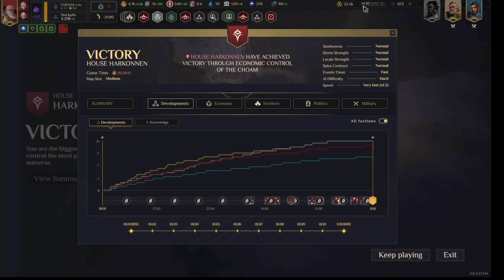Dune: Harkonnen Ultra-Violence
A casual match, trying out the Harkonnen ham trousers.